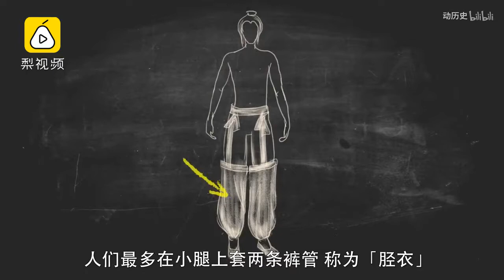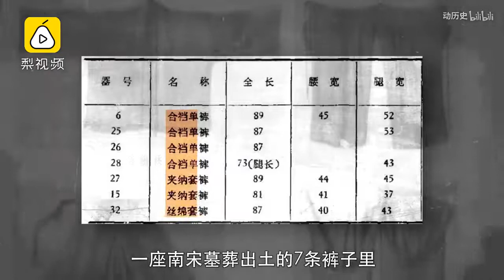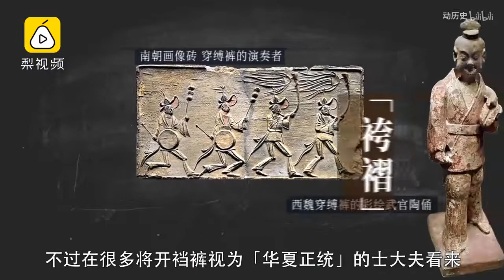【动历史】中国人竟然穿了几千年“开裆裤”？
【中国人竟然穿了几千年“开裆裤”？】中国号称「衣冠之国」，然而重上衣而轻下裳，锦衣华袍下却掩盖着一条尴尬的开档裤，开档裤促成了古人跪坐的传统，而中国人竟然穿着了数千年之久…（原创团队：【文本】王北静&段力新、【动画】黄新才、【配音】孟磊）